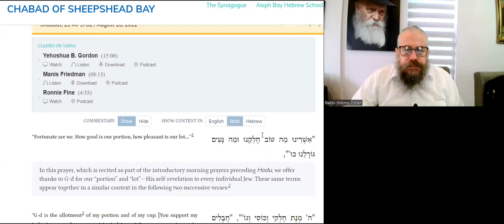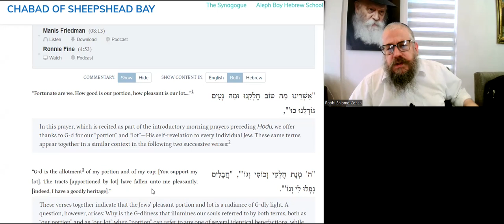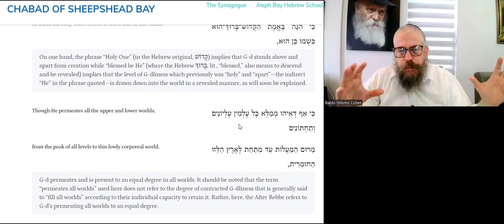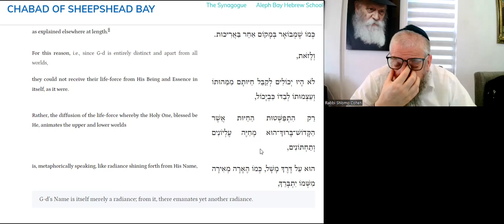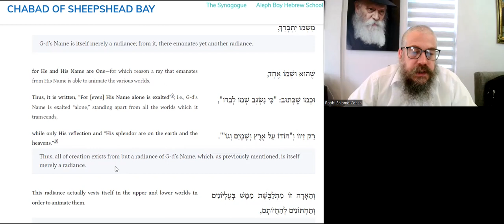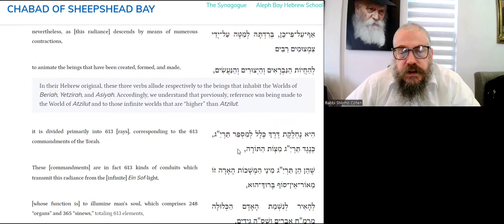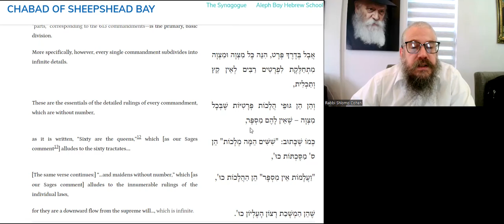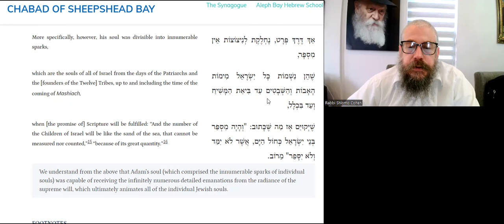G-D IS OUR PORTION, WHAT DOES IT MEAN? - Daily Tanya - 272L- 24 Av - Igeret Hakodesh ch 7-1&2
20 Minutes Daily Tanya class with Rabbi Shlomo Zalman Cohen
24 Menachem Av  (Leap Year)
  כג-כד מנחם אב (מעוברת)
Sunday August 21, 2022
 1-2 ספר התניא - אגרת הקודש  אגרת ז